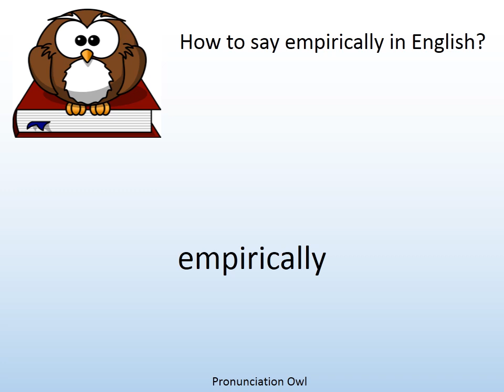How to say empirically in English? - Pronunciation Owl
How to say empirically in English? Learn the pronunciation of empirically!